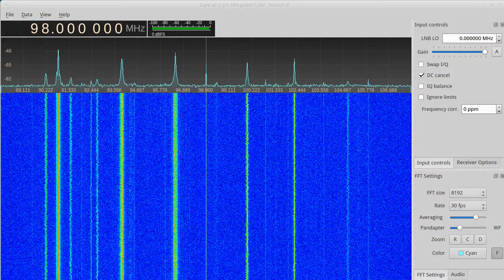HackRF smoke testing: Full FM broadcast band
Gqrx SDR plotting 20 MHz wide FFT spectrum between 88 - 108 MHz using a HackRF Jawbreaker. HackRF is software defined radio transceiver covering 30 MHz - 6 GHz.